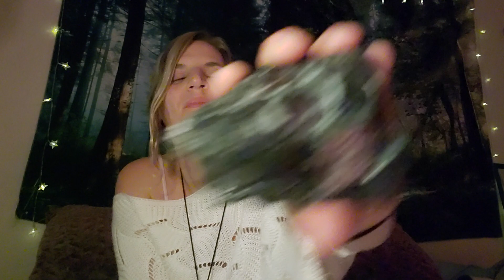ASMR Full moon Reike, The light within💫